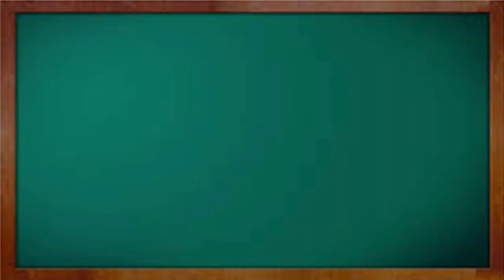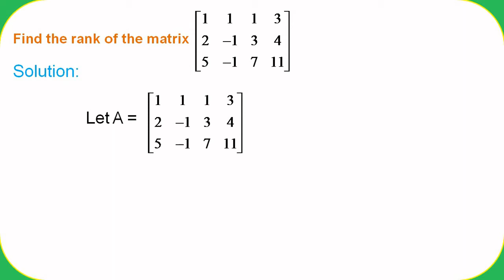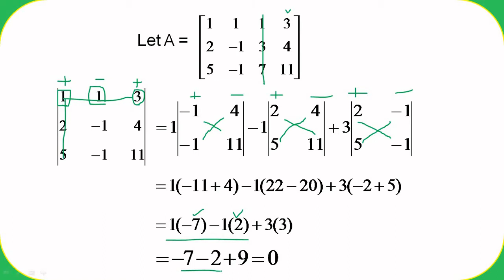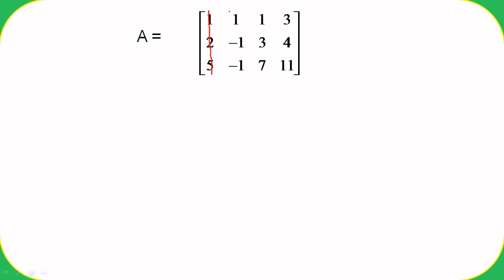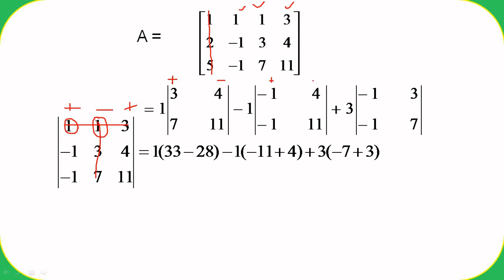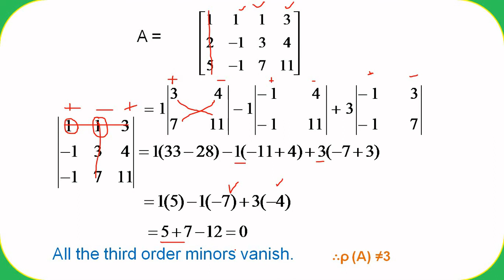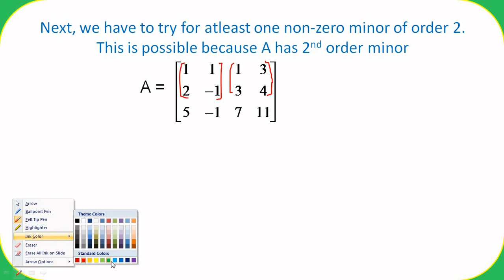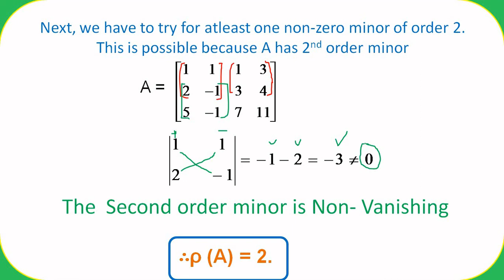Rank of 3x4 Matrix || MATRICES || Engineering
How to find Rank of Matrix || RANK OF MATRIX || MATRICES || Engineering
Polytechnic Engineering Mathematics-I
Unit-I
chapter-3